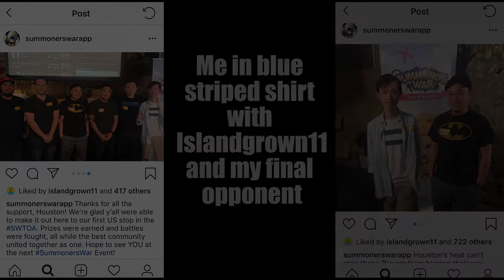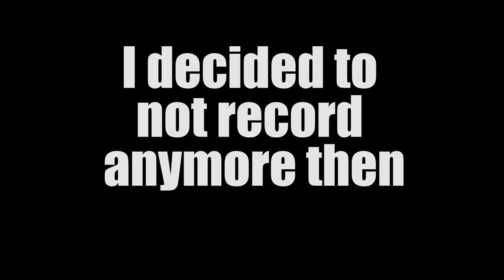I Got Scammed With 5 years Pack - Summoners War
If you want to get some stickers, comment from 1-1000, I will draw random next week and send it to you. If no one got the correct number, I will choose the closest! :)